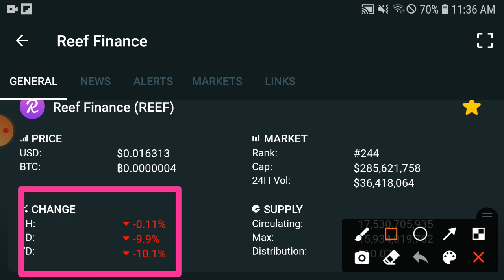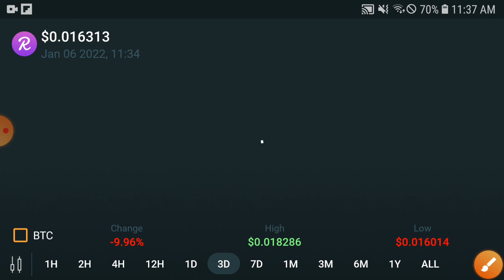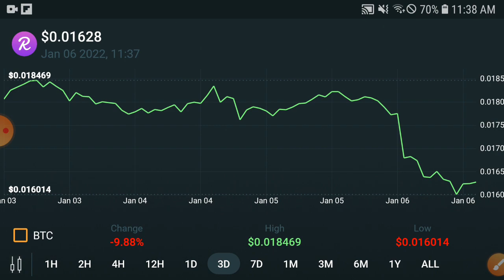Reef Pump Will 100X || Reef Price Prediction & News Today! Reef Today News